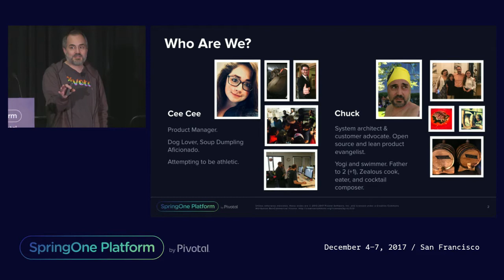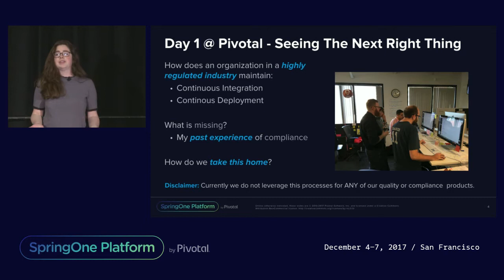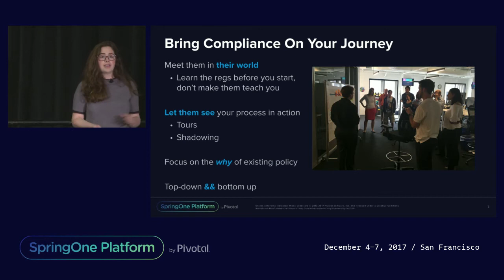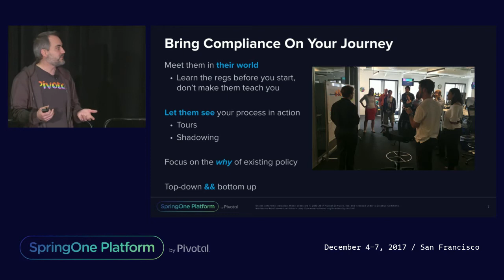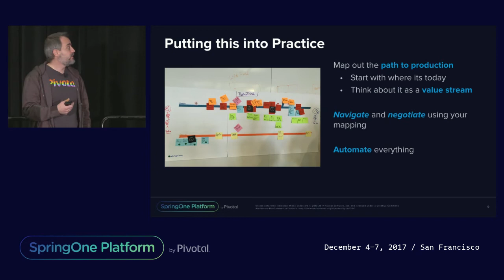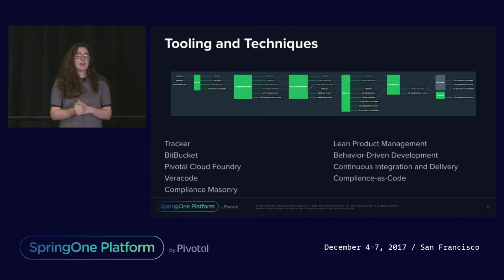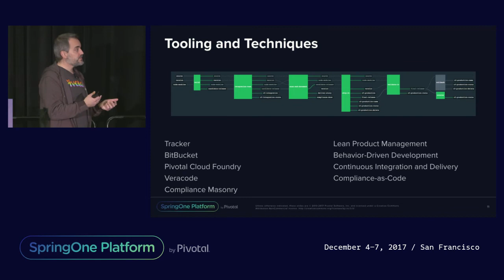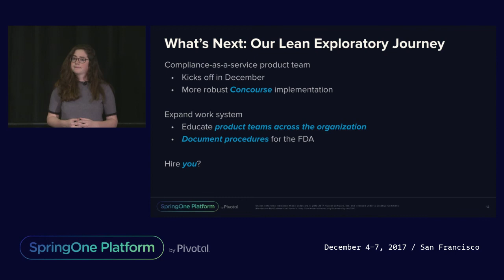Building a Cloud-Native Compliance Culture - CeeCee O'Connor (Boston Scientific), Chuck D'Antonio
Striving to create a 10x organization at Boston Scientific, we faced one tough obstacle: software development processes have modernized faster than regulatory regimes. During Pivotal and Boston Scientific’s first week working together, we realized that the relevant standards hadn't been updated in 15 years. How could we ensure agility, quality, and regulatory compliance in this environment?

In this talk, we'll share how we are building a compliance engine using Concourse and various open source tools to ensure we had the expected change controls and validation in place. This compliance engine is keeping our teams focused on their application code and minimizing the effort they put into compliance.

Building the compliance engine has required collaboration with many teams and rethinking some of our ideas about quality, control, and regulatory compliance. Automating pipelines is easy, getting teams to use them and the organization to trust them is a more interesting and challenging problem. We'll share the details of this process to help you as you start on your journey to a more agile, safe, and compliant organization.

CeeCee O'Connor, Product Manager, Boston Scientific
Chuck D'Antonio, Advisory Platform Architect, Pivotal